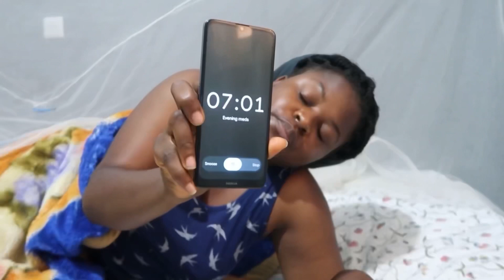Yaoundé Vlog | Settling in my Yaoundé apartment | How I spent my birthday 🎂